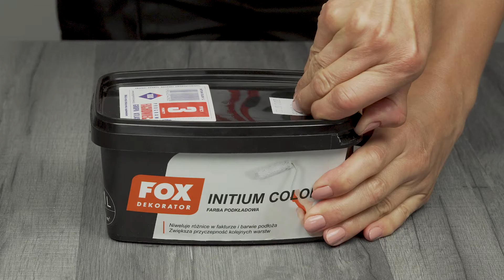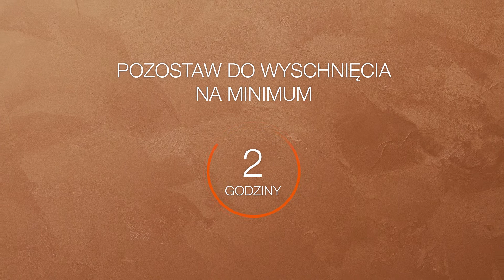Film instruktażowy / tutorial - FoxDekorator | tomaszkwartowicz.pl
Film instruktażowy i promocyjny. Animacja reklamowa, explainer video, animowany spot promocyjny.